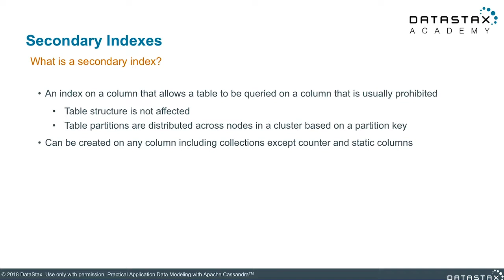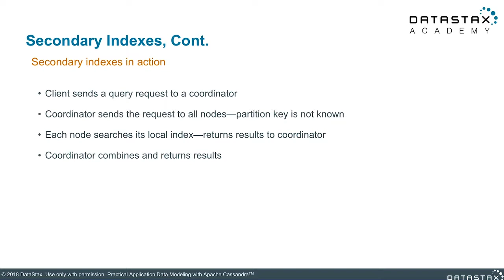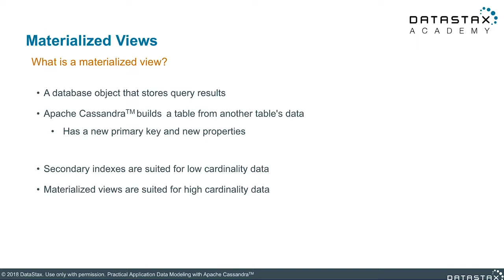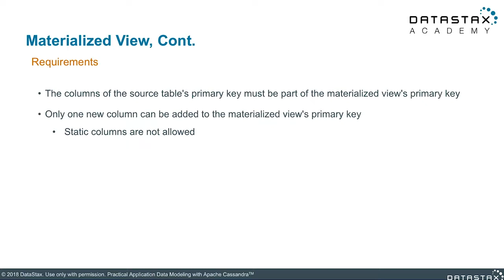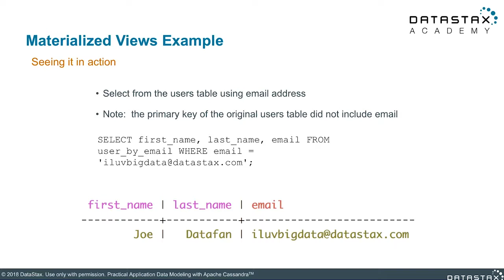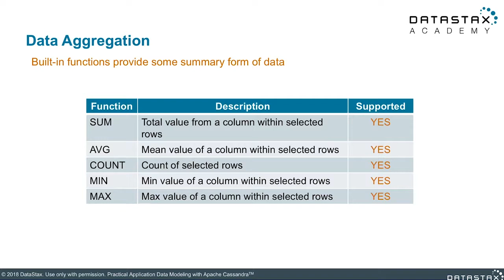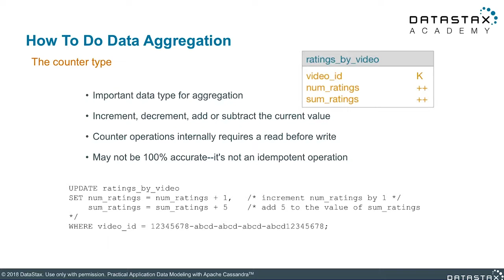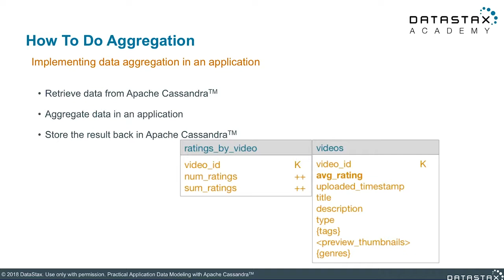DS220.21 Read Techniques | Data Modeling with Apache Cassandra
DS220.21 Read Techniques
In this unit, we will be taking a look at some alternate ways to perform reads in Apache Cassandra. For example, in some cases using an index may be helpful. Or if certain requirements or queries change, it may be possible to enable these changes without completely overhauling your data model.

-- access all the FREE complete courses, tutorials, and hands-on exercises.

-- where experts from DataStax & the Apache Cassandra community share their expertise everyday.